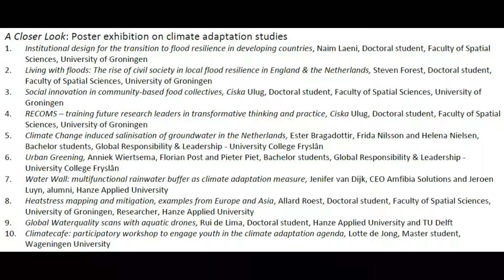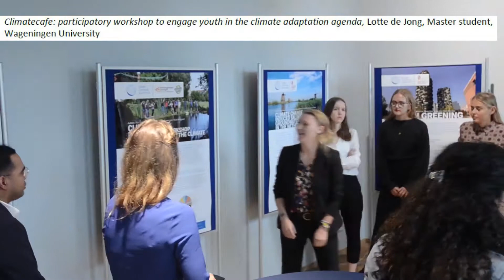impression of minister visit to GCA Groningen office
Minister Nieuwenhuizen visited GCA.org yesterday to share her commitment to accelerating the adaptation agenda. Our community of Young Leaders and students from Hanze and university of Groningen presented the minister with their climate research projects

Dutch
Op Groningse kantoor GCA.org presenteren studenten van Young Leadership Program ideeën aan minister Nieuwenhuizen om bv steden robuuster te maken tegen weersextremen